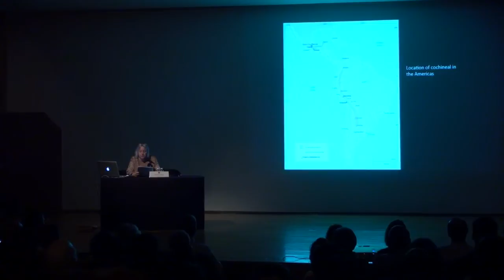Grana cochinilla: la historia del arte global de un color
Conferencia magistral: Grana cochinilla: la historia del arte global de un color

ELENA PHIPPS
Curadora y académica independiente; Presidenta de la Sociedad de Textiles de América

Sala Manuel M. Ponce, Palacio de Bellas Artes

11 de noviembre de 2014